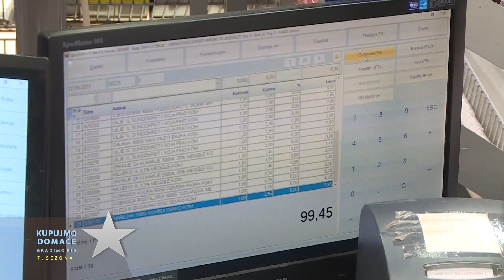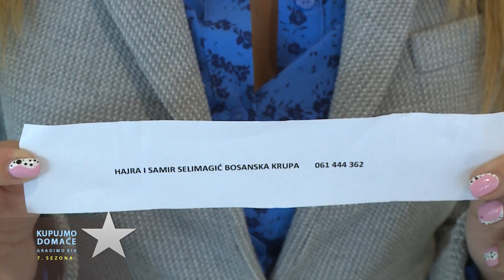KUPUJMO DOMAĆE, GRADIMO BIH, RTV USK, 7. SEZONA, 26.9.2021.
KUPUJMO DOMAĆE, GRADIMO BIH, MARKETING EMISIJA RTV USK,